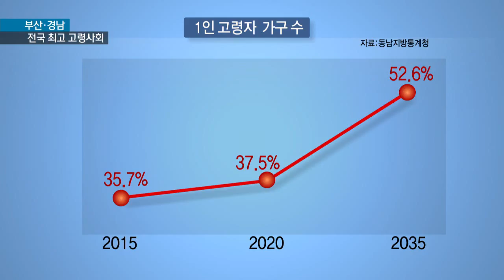[KNN 뉴스]부산경남 전국 최고 고령 사회 막막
{앵커:부산에 이어 경남도도
고령사회에 진입했습니다.

이같은 속도라면 인구 5명에
노인 한 명 수준인 초고령사회도
7~8년 뒤면 진입하게 됩니다.

{리포트}

{수퍼:고령인구/경남도 46만3천명(14.1%), 부산50만 1천명(14.7%)}
올해 경남도에서 65세 이상 고령자는 46만 3천명!

전체 인구의 14.1%가 됩니다.

부산은 더 심해 14.7%입니다.

10년 전인 지난 2005년에 비해 경남은 3.5%p, 부산은 6.2%p가 증가했습니다.

광역시 가운데 가장 높은 비율입니다.

{CG:}
"이같은 속도라면 인구 100명당
20명 이상이 되는 초고령사회는
부산이 2022년,
경남은 2024년이면 진입합니다.

그리고 2040년이면 경남은 35.3%,
부산은 36.3%까지 늘어납니다."

이 때문에 고령가구 수도 급증하고 있습니다.
{CG:}
"특히 1인 고령 가구수는 현재 35.7%, 2035년이면 전체의 절반을 넘어선 52.6%입니다."

{수퍼:영상취재:육근우}
이로인해 1.8명이 노인 한 명을
부양해야 합니다.

{CG:}
"지역별로는 남해군 합천군 의령군 등 군 지역이 가장 높습니다.

부산은 동구 중구 서구 영도구 순으로 높았습니다."

{StandUp}
{수퍼:진재운}
"부양을 누가 해야 하느냐는 질문에는 가족이 해야 한다는 답변은 갈수록 줄어든 반면
가족과 정부 사회가 공동 부담해야 한다는 목소리가 커지고 있습니다.